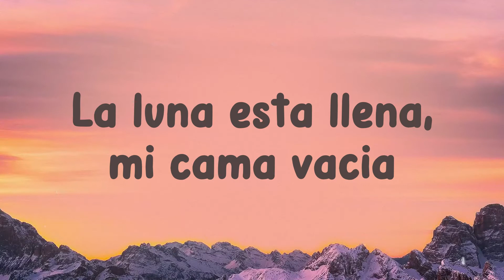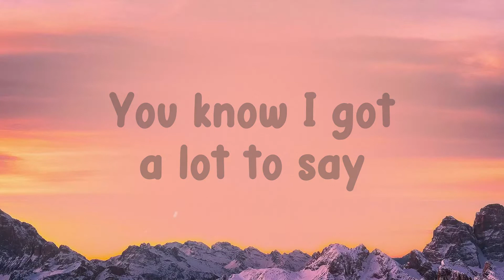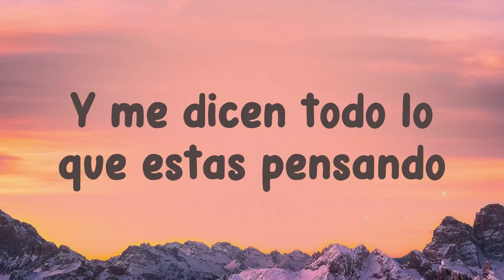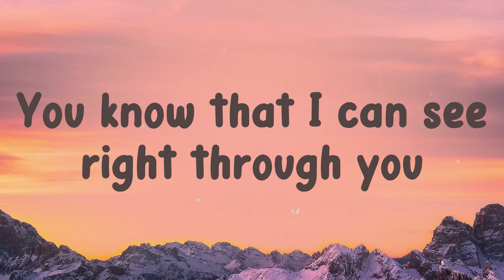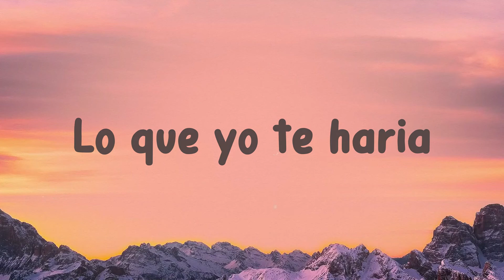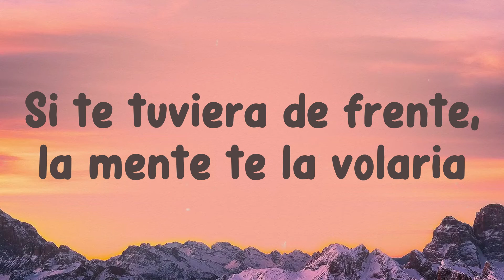Telepatía - Kali Uchis Lyric Music 🐬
Telepatía - Kali Uchis Lyric Music 🐬  Telepatía - Kali Uchis Lyric Music 🐬